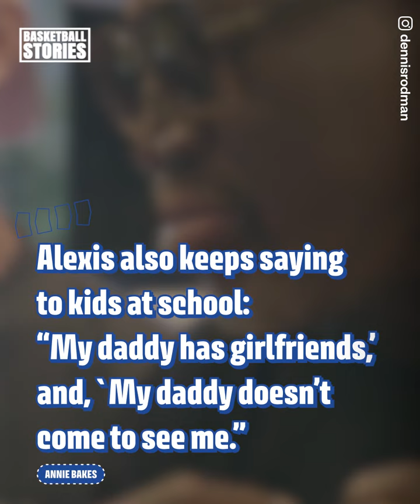Dennis Rodman's Complicated Relationship With His First Daughter 😳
Dennis Rodman’s life has been filled with ups and downs, controversies and successes. Despite Dennis making plenty of mistakes, The Worm has owned up to them and managed to reconcile many once-lost relationships. Perhaps the most important of them all, is the one with his first-born daughter Alexis.